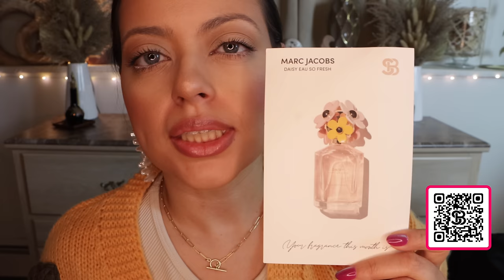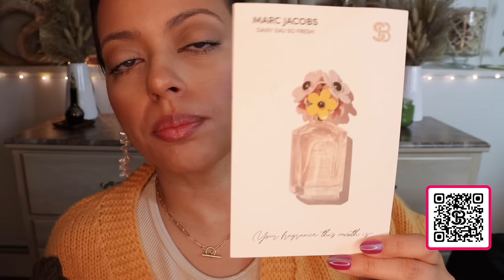ASMR| PERFUME COLLECTION - WINTER Perfume Tray (glass tapping, lid sounds, rainy weather sounds)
Timestamps:
0:00 - Thank You Scentbird!
7:32 - Intro
9:56 - Marissa Zappas Annabel's Birthday Cake
15:59 - Zara Into the Gourmand Gleam of the Moon
21:27 - by Rosie Jane Rosie
25:58 - Teo Cabanel Déja Vu
30:56 - Etat Libre d'Orange Tilda Swinton Like This
35:34 - Nest Black Tulip
39:38 - Nest Golden Nectar
44:14 - Ex Nihilo Sweet Morphine
50:11 - Nobile 1942 La Danza delle Libellule
54:37 - Goutal Étoile d'Une Nuit
59:55 - Mancera Choco Violette
1:06:00 - Masque Milano Lost Alice
1:11:49 - BDK Gris Charnel
1:15:29 - Gucci Flora Gorgeous Magnolia
1:18:44 - Kayali Yum Pistachio Gelato 33
1:22:28 - Miim.miic 57
1:24:03 EPC Tonka Sesame
1:27:52 - Goldfield & Banks Southern Bloom
1:32:29 - Lattafa Sugar Plum